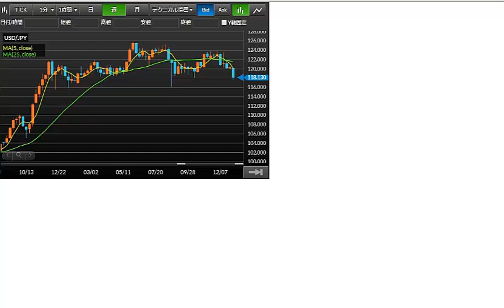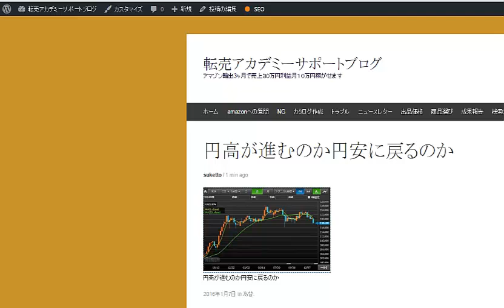円高が進むのか円安に戻るのか